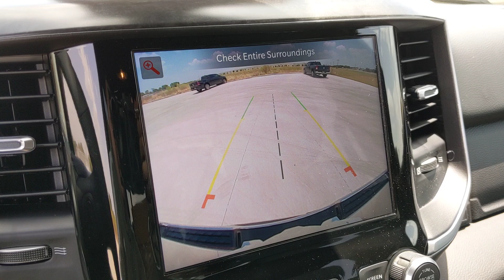2023 Ram 1500 Sequin, San Antonio, San Marcos, Austin, Schertz J230011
Delmonico Red Pearlcoat New 2023 Ram 1500 Lone Star available in 1550 W Kingsbury St., Sequin, Texas at Gunn CDJR. Servicing the Sequin, San Antonio, San Marcos, Austin, Schertz, TX area.

Gunn CDJR
1550 W Kingsbury St

$10111 off MSRP!This 2023 Ram 1500 comes standard with Big Horn Level 1 Equipment Group (8.4 Touchscreen Display Apple CarPlay Black Exterior Mirrors Bluetooth Handsfree Phone & Audio Class IV Receiver Hitch Connectivity - US/Canada Convex Wide-Angle Mirror Insert For Details Visit DriveUconnect.com For More Info Call Front Fog Lamps Google Android Auto GPS Antenna Input Integrated Center Stack Radio Rear Power Sliding Window SiriusXM Satellite Radio and USB Host Flip) Quick Order Package 27R Lone Star (Regional) (Lone Star Badge) Trailer Tow Group (Trailer Brake Control and Trailer Reverse Steering Control) 3 Rear Seat Head Restraints 3.21 Rear Axle Ratio 4 Way Front Headrests 48V Belt Starter Generator 4-Wheel Disc Brakes 6 Speakers ABS brakes Air Conditioning All R1 High Radios Alloy wheels AM/FM radio Brake assist Bumpers: chrome Cloth Bench Seat Compass Connected Travel & Traffic Services Delay-off headlights Disassociated Touchscreen Display Driver door bin Dual front impact airbags Dual front side impact airbags Electronic Stability Control Emergency communication system: SiriusXM Guardian Front anti-roll bar Front Center Armrest w/Storage Front reading lights Front Seat Back Map Pockets Front wheel independent suspension Fully automatic headlights GPS Navigation Heated door mirrors Illuminated entry Integrated Voice Command w/Bluetooth Leather steering wheel Low tire pressure warning Manual Adjust 4-Way Front Passenger Seat MOPAR Front & Rear Rubber Floor Mats Occupant sensing airbag Outside temperature display Overhead airbag Overhead console Panic alarm ParkSense Front/Rear Park Assist w/Stop ParkView Rear Back-Up Camera Passenger door bin Passenger vanity mirror Power door mirrors Power steering Power windows Radio data system Radio: Uconnect 3 w/5 Display Radio: Uconnect 5 Nav w/8.4 Display Rear 60/40 Folding Seat Rear anti-roll bar Rear seat center armrest Rear step bumper Remote keyless entry Remote Start System Speed control Split folding rear seat Steering wheel mounted audio controls Tachometer Telescoping steering wheel Tilt steering wheel Traction control Trip computer Variably intermittent wipers Voltmeter Wheels: 18 x 8 Cast-Aluminum Painted and Wheels: 20 x 9 Aluminum Chrome ClaD.Delmonico Red Pearlcoat 2023 Ram 1500 Big Horn/Lone Star RWD 8-Speed Automatic HEMI 5.7L V8 Multi Displacement VVT eTorquePlease verify qualification on all rebates with the dealership. Price may not include all addendums. Tax Title and License is not included. Exp. 09/05/2023
WHEELS: 20 X 9 ALUMINUM CHROME CLAD,DELMONICO RED PEARLCOAT,BIG HORN LEVEL 1 EQUIPMENT GROUP -inc: Google Android Auto Bluetooth Handsfree Phone & Audio USB Host Flip Rear Window Defroster Integrated Center Stack Radio Rear View Auto Dim Mirror For More Info Call Rear Power Sliding Window Rear Dome w/On/Off Switch Lamp Front Fog Lamps Connectivity - US/Canada Lone Star IP Badge Glove Box Lamp 4G LTE Wi-Fi Hot Spot Exterior Mirrors w/Heating Element Auto Dim Exterior Driver Mirror Heated Front Seats Radio: Uconnect 5 W w/8.4 Display Heated Steering Wheel 8.4 Touchscreen Display Class IV Receiver Hitch Black Premium Power Mirrors Apple CarPlay SiriusXM Satellite Radio Exterior Mirrors w/Supplemental Signals Exterior Mirrors Courtesy Lamps Passenger Sun Visor w/Illuminated Mirror Power-Folding Mirrors,GVWR: 6 900 LBS,PARKSENSE FRONT/REAR PARK ASSIST W/STOP,BLACK TRAILER TOW POWER MIRRORS -inc: Exterior Mirrors w/Supplemental Signals Exterior Mirrors w/Heating Element Exterior Mirrors Courtesy Lamps Trailer Tow Mirrors,BLACK DELUXE CLOTH BUCKET SEATS -inc: Power 8-Way Driver Seat Center Console Parts Module Bucket Seats Full Length Floor Console Power 2-Way Driver Lumbar Adjust,TRANSMISSION: 8-SPEED AUTOMATIC (8HP75),MOPAR FRONT & REAR RUBBER FLOOR MATS,QUICK ORDER PACKAGE 27R LONE STAR -inc: Engine: 5.7L V8 HEMI MDS VVT eTorque Transmission: 8-Speed Automatic (8HP75) Lone Star Badge,REMOTE START SYSTEM,TRAILER TOW GROUP -inc: Trailer Reverse Steering Control Trailer Tire Pressure Monitoring System Trailer Tow Mirrors Trailer Light Check Trailer Brake Control Black Trailer Tow Power Mirrors Exterior Mirrors w/Supplemental Signals Exterior Mirrors w